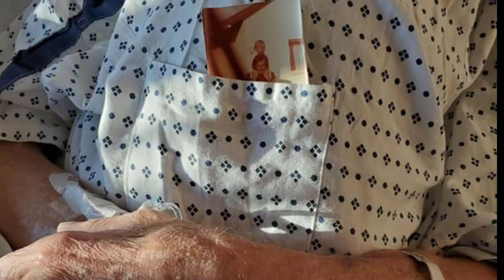RIP ROBIN PAPASAN WILSON 05-31-2020